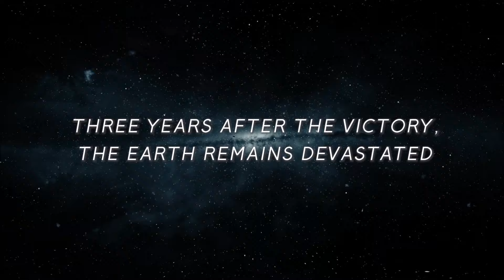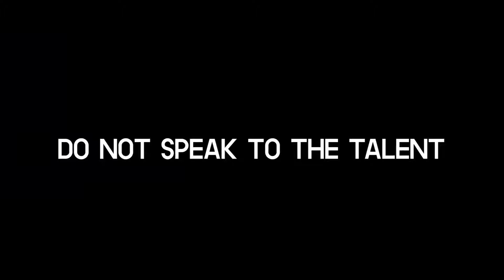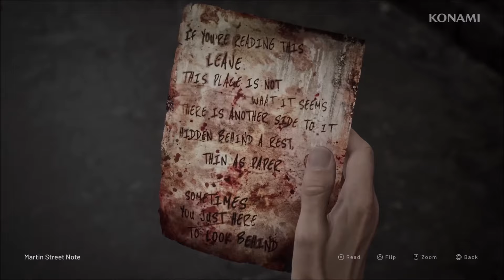25 New Games Coming out In 2024 (Second Half, July-December)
Hey everyone, today we are looking at the top 25 most hype games still coming out in 2024! What are you looking forward to?

Generous Patrons:
Patrick K.
Fluffychoupikkos
Frumious
Maximilian Strand
BrandonOfJapan
Ghost Zero
Alex Leal